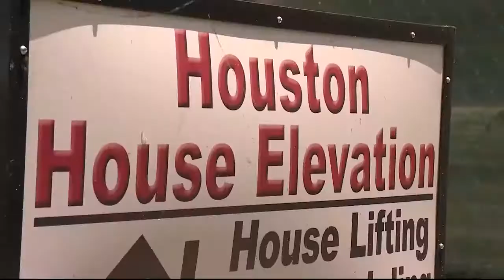Hurricane season starts for U.S. coastal communities